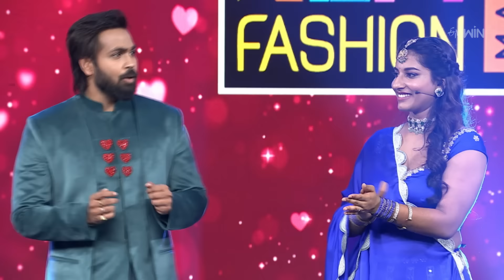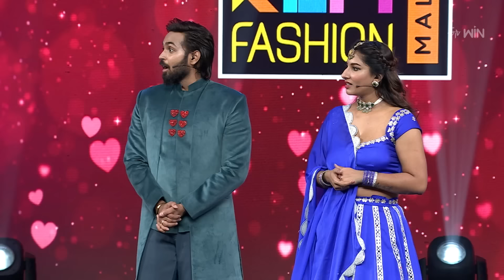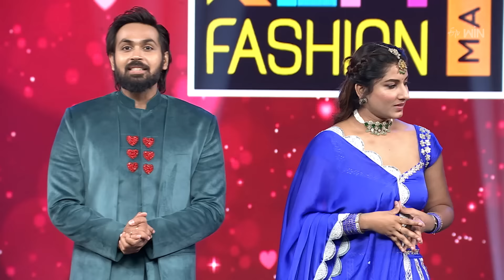Priyamaina Ammaku | ETV Mother's Day Spl Event | Raasi, Aadi, Manas | 14th May 2023 | Full Episode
Celebrate this Mother's Day by watching this special show presented by ETV, loaded with lots of entertainment, emotions, and love.